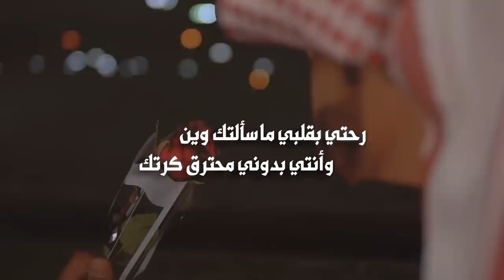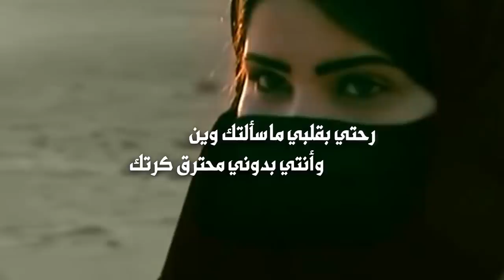شيلة لاتشوف نفسك كلمات ابوعبدالله أداء محمد مطر الجردان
لاتشوف نفسك كلمات ابوعبدالله أداء محمد مطر الجردان

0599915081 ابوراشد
رابط مباشر الى الواتس اب